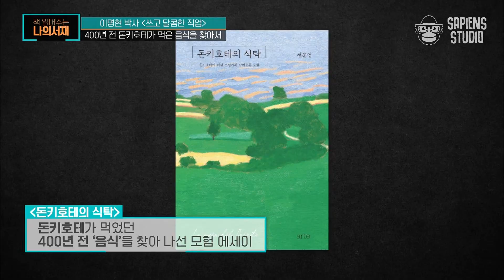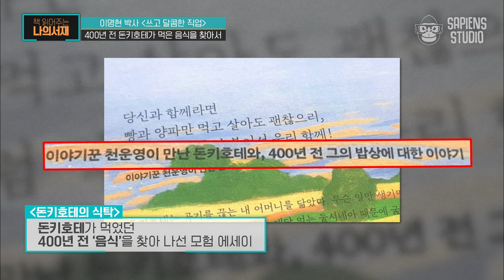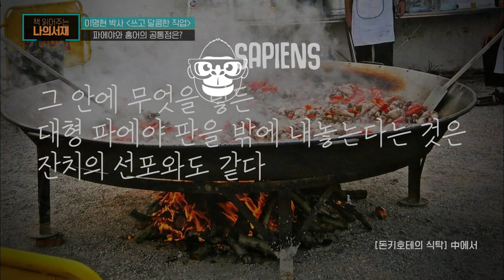소설가와 과학자가 함께 남극에 간 이유! 사실 둘은 본질적으로 비슷한 직업이다?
프리미엄 북 강독쇼 [책읽어주는나의서재]
돈키호테 편 02

출연 : 이명현 박사
책 : 〈쓰고 달콤한 직업〉, 천운영
매주 화요일 저녁 7시 tvN STORY 본방송

책 읽어주는 나의 서재 (2021)